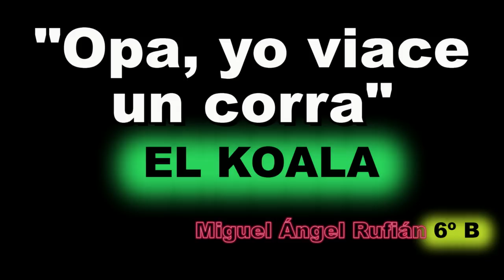VIDEOCLIP "OPA YO VIACE UN CORRA"